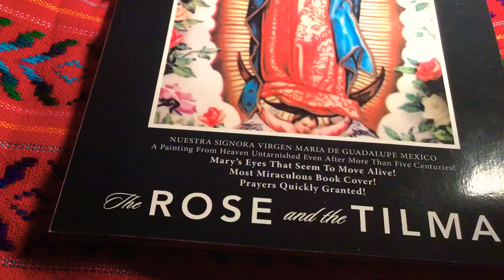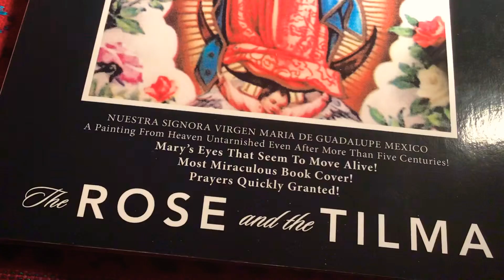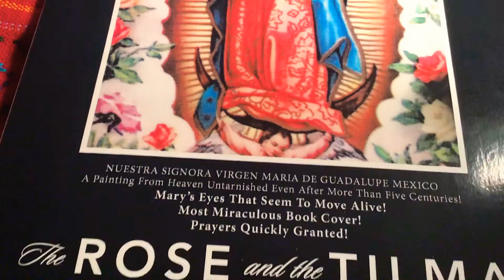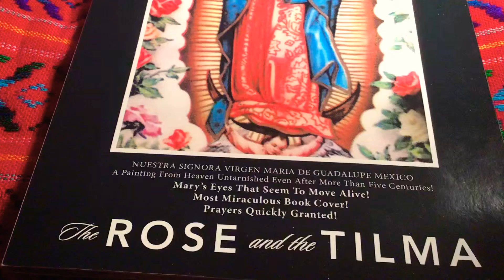Beautiful 🌹”THE ROSE AND THE TILMA “ Our Lady of Guadalupe by Juanita Gutierrez,BSED, MSED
Saint Juan Diego saw Our Lady of Guadalupe in 1531 in Mexico from gathering ROSES🌹 in his TILMA or cloak that came out miraculously this beautiful genuine image of the Blessed Virgin Mary. The writer-Author,Juanita de Guzman Gutierrez,BSED,MSED, traveled to Mexico in 2018. Miracles happened to me before, during, and after my tour! Read them in this lovely book,”🌹THE ROSE AND THE TILMA 🌹” book by Juanita de Guzman Gutierrez, BSED,MSED, Fordham University,New York City USA now on sale at Amazon, Xlibris, all bookstores worldwide and at Author Central
Thankful and Love 💕 to all.
Salamat po. Thank you very much. Namaste 🙏
To promote more awakening books for the benefit of Humanity.